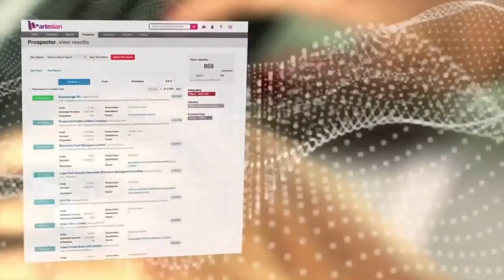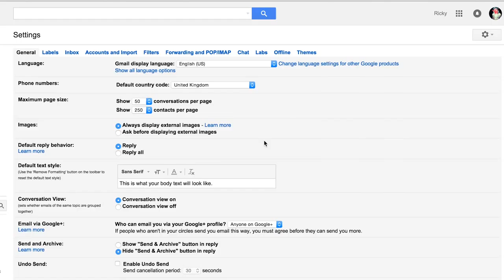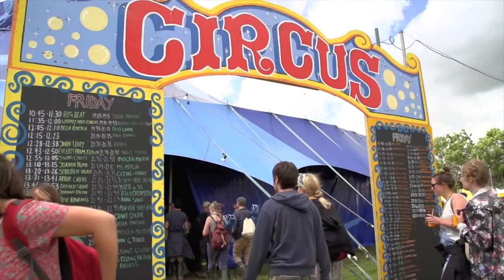The Week in Tech 26th June